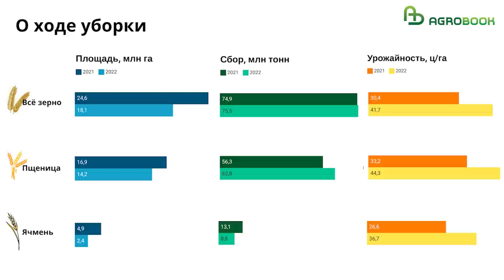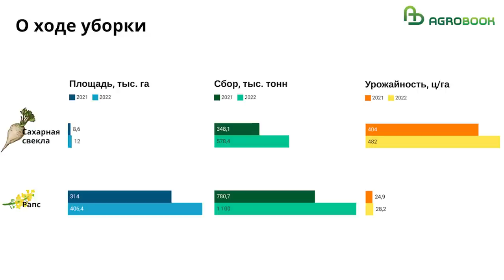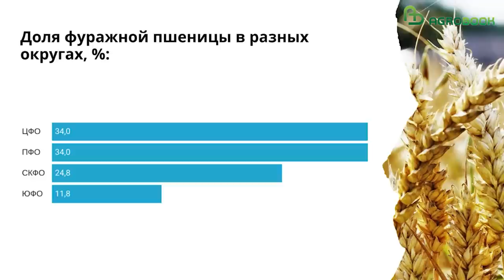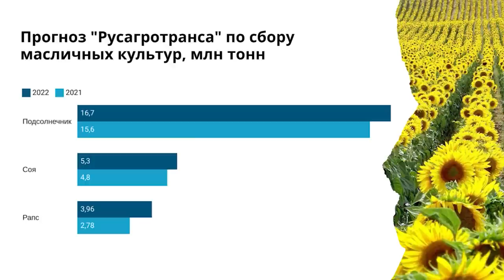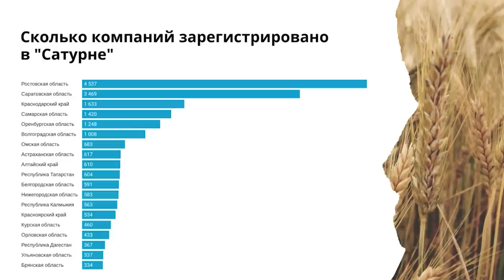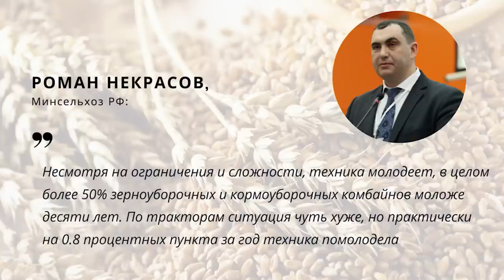Аграрии с рекордами и пустыми карманами. TOP Agrobook: обзор аграрных новостей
Импортную сельхозтехнику могут лишить господдержки, в Минсельхозе предложили снизить цены на удобрения; тех, кто не зарегистрировался во ФГИС «Зерно», лишат субсидий. Эти и другие новости – далее в выпуске.

Таймлайн:
00:00 Основные темы выпуска
00:24 Итоги уборки:сравниваем 2022 и 2021 год
03:40 “Полевод-2022”: уже 17-18 августа!
04:28 Россия превысит рекорд по масличным на 12%
06:43 ФГИС “Зерно” станет обязательным условием для субсидий
07:50 Импортную сельхозтехнику предложили лишить господдержки
09:43 Оксана Лут просит снизить цены на удобрения
10:40 Субсидии на литр молока начнут выплачивать по-новому
11:31 Фермеры в Нидерландах вылили навоз на сотрудников полиции

*Партнёры*

Выставка «Полевод 2022». Профессиональная выставка участников АПК

«Должков знает» - агросопровождение, удобрения, стимуляторы роста. Официальный дистрибьютор продукции ProRostim®, Чудозём® и Грин Лифт® в России

Итоги уборки: сравниваем 2022 и 2021 год
Уборочная кампания в России ещё продолжается, а сбор зерна уже обеспечил стране продовольственную безопасность, заявляют в Минсельхозе.
Средняя урожайность зерновых выросла практически на треть. Это справедливо также и для пшеницы, и для ячменя – аграрии собирают в среднем на тонну больше зерна с гектара, чем в прошлом году
«Такого урожая ещё никогда не собирали», – прокомментировал губернатор Вениамин Кондратьев. Урожай рапса тоже рекордный – более 285 тысяч тонн. В два раза больше, чем в прошлом году.
Ростовская область – тоже рекорд, 14,5 миллионов ранних зерновых. Сбор пшеницы превысил 13 миллионов 240 тысяч тонн, средняя урожайность культуры – 44,3 центнера с гектара, на полтонны выше прошлогодней.
«Русагротранс» назвал цифру в 96,1 миллиона тонн, гендиректор ИКАР Дмитрий Рылько прогнозирует 95 миллионов тонн пшеницы. Эксперт в то же время указал на снижение качества зерна в Поволжье и Центральной РФ.

Россия превысит рекорд по масличным на 12%
Российский урожай масличных в 2022 году может достигнуть рекордных 26 миллионов тонн, сообщил аналитический центр «Русагротранса». Если прогноз оправдается, что урожай текущего года на 12% превысит исторический максимум, который был установлен в прошлом году. Повышение оценки связано со свежими данными о посевных площадях и с погодными условиями, объяснили в «Русагротрансе».
Конечно, большую часть предполагаемого рекорда обеспечит зарубежная селекция.
Кроме того, некоторым компаниям зарубежные владельцы запретили проводить рекламные акции – но семена у них есть и будут к реализации. Ходят слухи, что в продаже можно найти даже семена ушедшего «Пионера».
Тем временем цена на подсолнечник выросла – на 500 руб./т. Однако дальнейшего роста «СовЭкон» не прогнозирует: во-первых, пошлина на экспорт масла остаётся высокой (почти 16 тысяч рублей) и снизиться может только в сентябре (до 8,7 тыс. рублей).

ФГИС «Зерно» станет обязательным условием для субсидий
Остаётся две недели до запуска системы ФГИС «Зерно». По словам первого замминистра сельского хозяйства Оксаны Лут, к программе прослеживаемости подключилось уже более 90% производителей. По словам Лут, без оформления товаросопроводительных документов будет невозможно продать зерно ни на экспорт, ни на внутренний рынок. Кроме того, незарегистрированные организации «не смогут в дальнейшем рассчитывать на государственную поддержку по линии министерства».

Импортную сельхозтехнику предложили лишить господдержки
Замглавы ассоциации «Росспецмаш» Денис Максимкин предложил правительству новые меры господдержки сельхозмашиностроения. Не все из них придутся по душе нашим аграриям. В частности, Максимкин считает, что выдавать льготные кредиты аграриям и выплачивать им субсидии следует только в том случае, если они покупают российскую сельхозтехнику (то есть ту, что отвечает требованиям по локализации), либо если они покупают технику, не имеющую аналогов в РФ.
Пока же господдержку – как и льготный лизинг – можно получить в том числе и на зарубежную технику.

Оксана Лут просит снизить цены на удобрения
В Минсельхозе возник спор по поводу повышения цен на минеральные удобрения.
На совещании 9 августа Оксана Лут отметила, что на фоне падения цен на сельхозпродукцию снижается «индекс доступности минеральных удобрений». Этот индекс (методику расчета которого мы, честно говоря, не нашли) был разработан ещё в прошлом году с целью оперативно корректировать цены на удобрения.